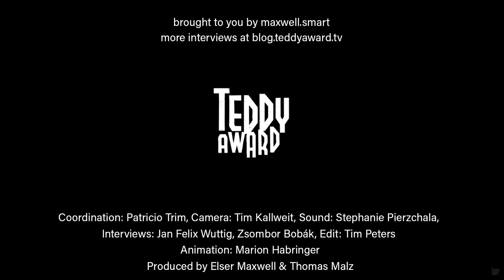Interview with Gustavo Vinagre and Wilma Azevedo on 'Vil, má'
Jan Felix in conversation with Gustavo Vinagre and Wilma Azevedo on 'Vil, má'.

In static shots of a moving figure, a still life of passions retold comes into focus.